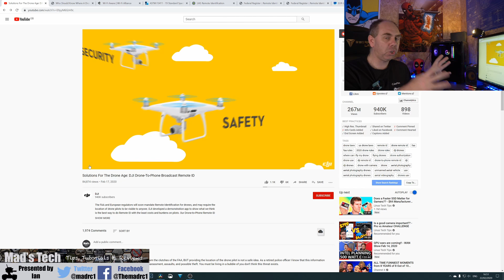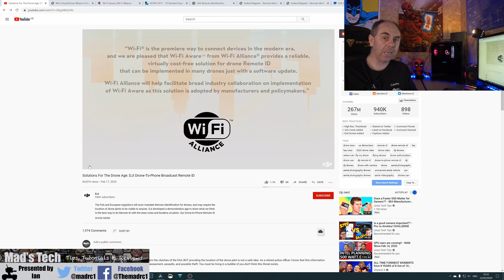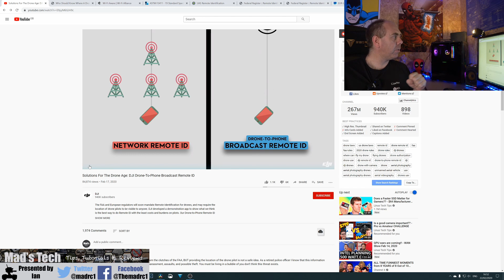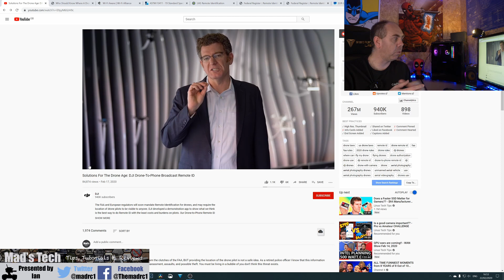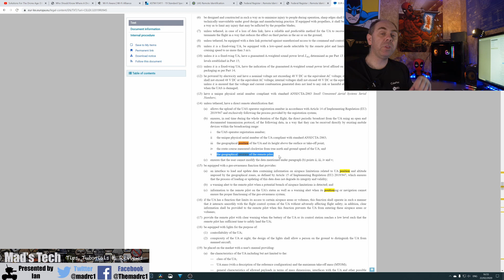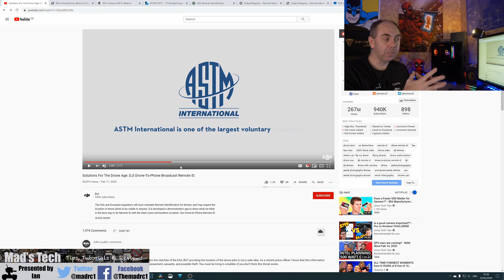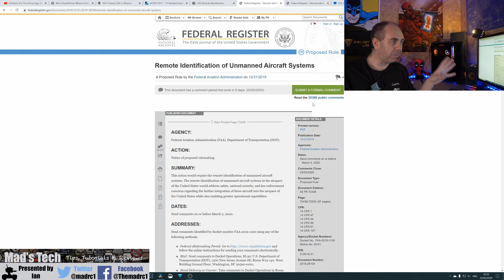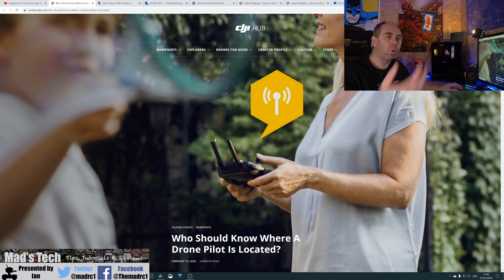DJI Drone To Phone Remote ID Pilot Privacy ? - FAA NPRM Time Running Out Act Now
Talking about the DJI Drone to Phone Remote ID Demo for consumer drones. The reality is this is part of the FAA NPRM and EASA Drone ID Proposals.

USS Users ACT NOW and give your opinion to the FAA

Amazon DJI FPV

Mad’s Product Pic’s Amazon Store

Freewell Gear ND Filters

I use Tubebuddy to help me run my channel, if you are a Youtube creator I highly recommend checking it out

To support the channel please subscribe, I have been asked for ways for people to support me and the channel, above are some affiliate links to some trusted vendors and by using these you are helping us to continue to create content, alternatively you can support us via

Review Enquiries - If you would like to work with us on product or service you have please email and we can discuss further.